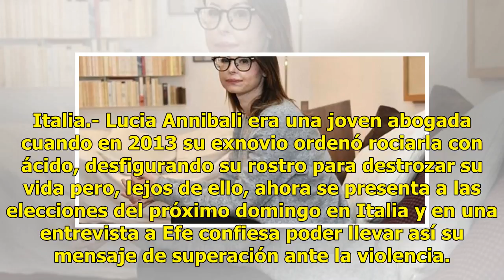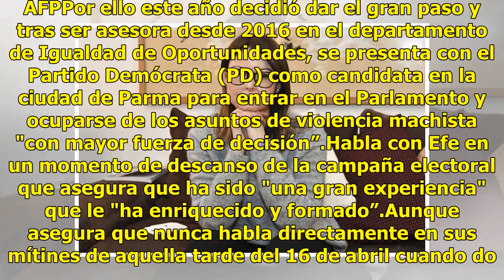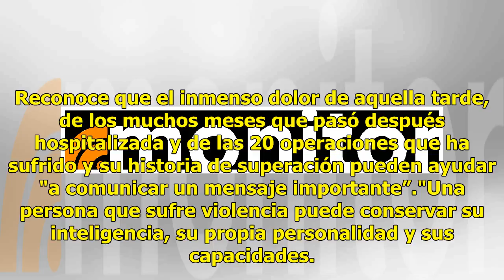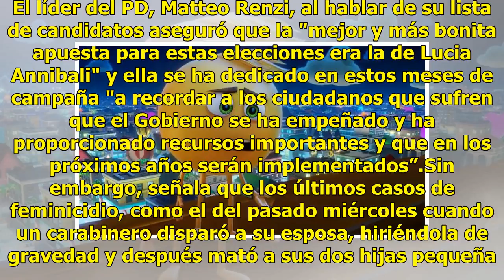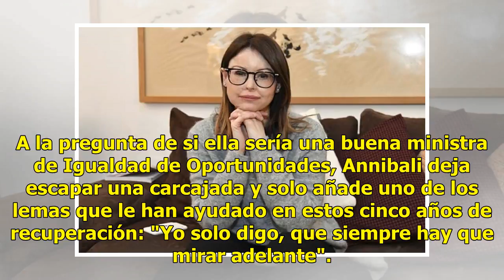Su ex la roció con ácido para destrozar su vida: hoy es candidata